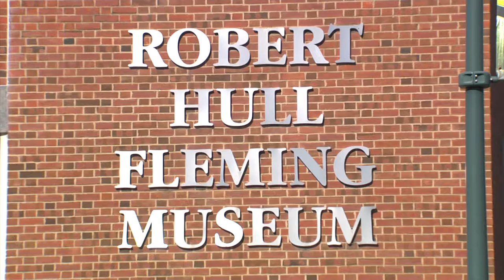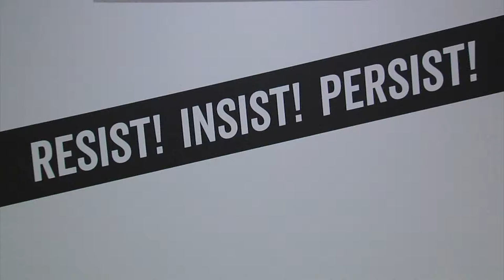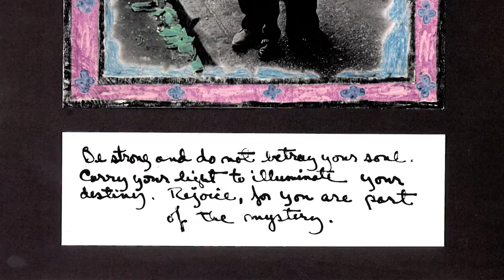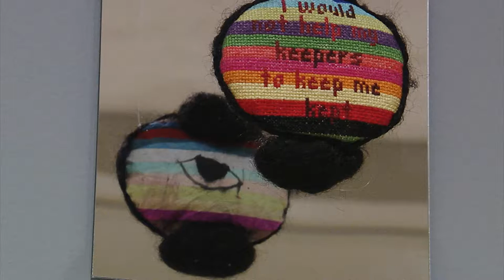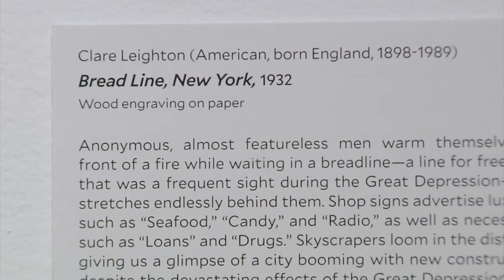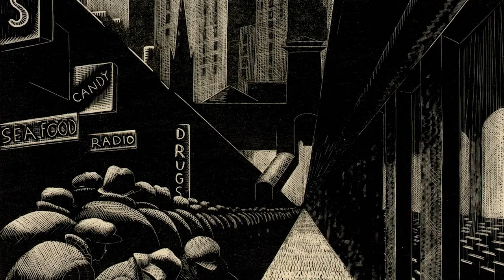10/30/19 Current Exhibitions at the Fleming Museum of Art on 'Across The Fence'